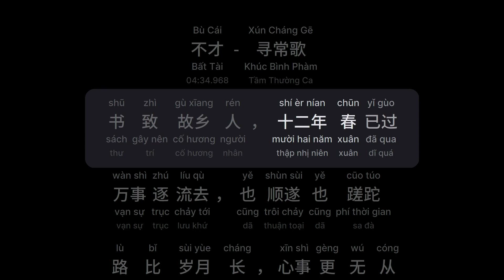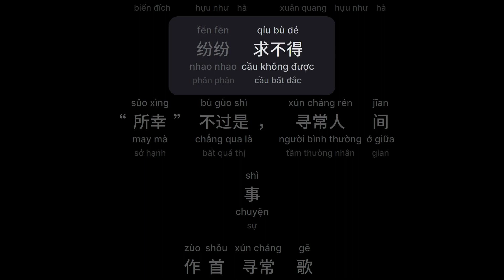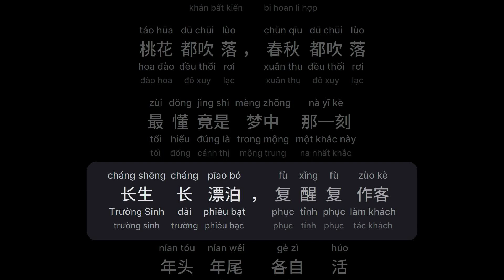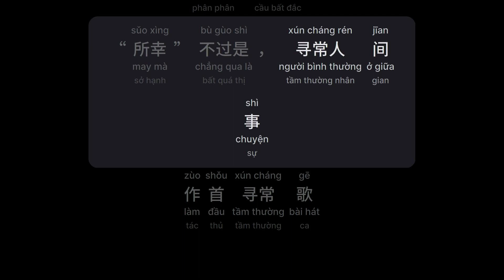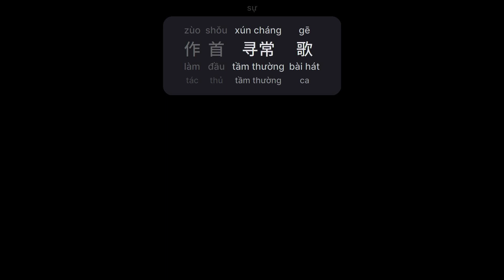寻常歌 - 不才 (Khúc Bình Phàm - Bất Tài) (Xún Cháng Gē)